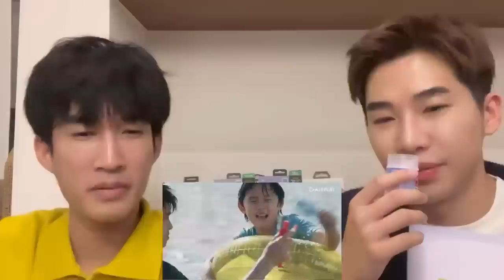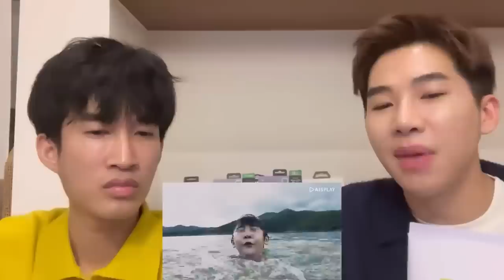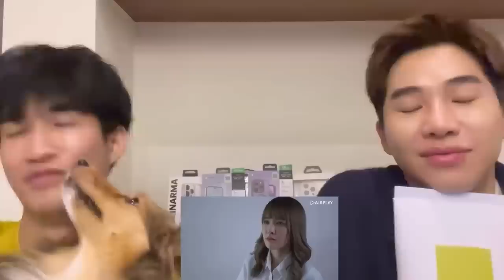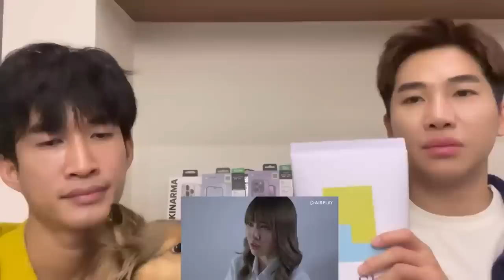Reaction Triage EP8 l แบบใหม่ แบบสับ(สน)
Maitreechit มีสินค้าให้เลือกมากมาย !  ซึ่งตอนนี้มี 3 สาขา
📍 Central Pinklao ชั้น 3
📍 Passion Rayong ชั้น 2
📍 Central Westgest ชั้น 3
หรือจะเป็น Studio7 / BaNANA IT / iStudio / Betrend / LOFT ก็ได้หมดเลย ใครเจอที่ไหน ลองเข้าไปดูได้เลย รับรองสินค้าคุณภาพแน่นอน .

หรือใครไม่อยากออกจากบ้าน ช้อปออนไลน์ก็ได้ ที่